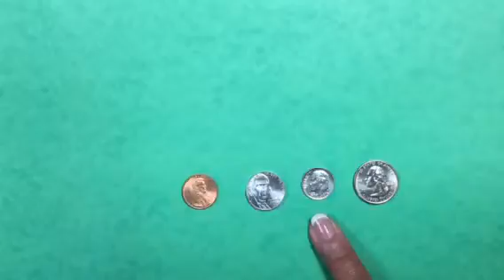Money SONG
Money name and value